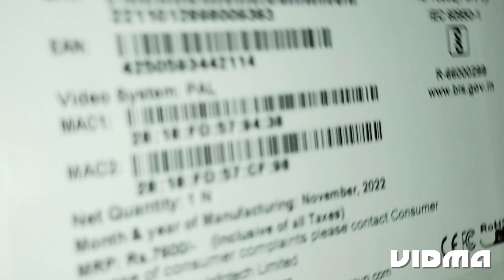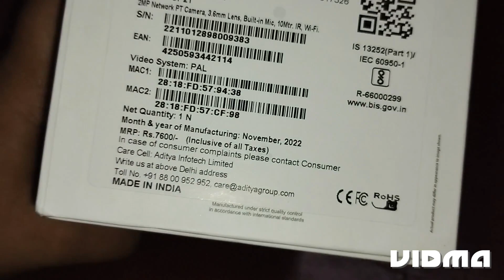শিহাব এর দৌলতে এবার বাড়িতে CCTV ক্যামেরা পর্যন্ত চলে এলো/vlog